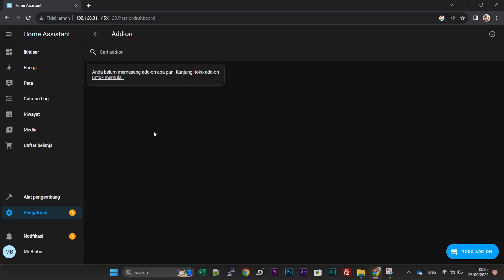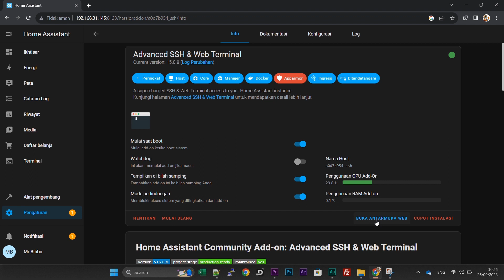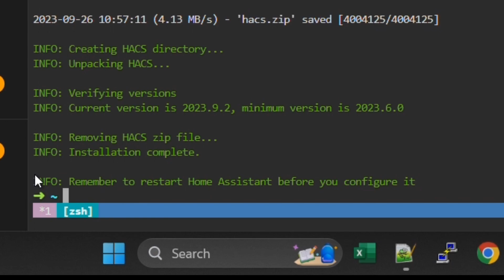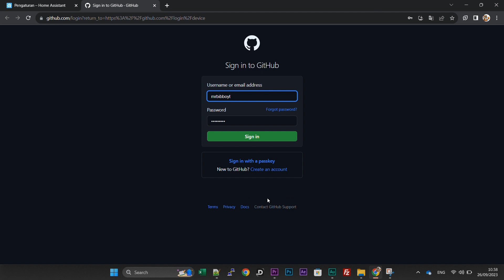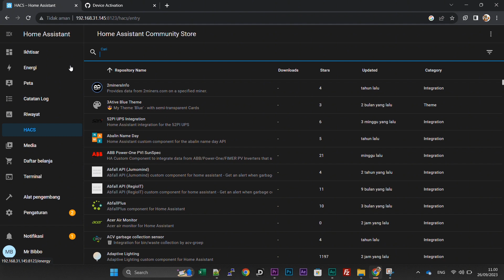Install HACS di Home Assistant - Instalasi Home Assistant (Part 2)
Kali ini mr bibbo lagi nyoba install home assistant os di mini pc ya, dan mini pc nya yang pernah kita review dulu yaitu geekom mini air 11.

Perlengkapan yang digunakan di video ini ada SSD M.2 Enclosure ya bisa dibeli di sini

Semoga bermanfaat!

Video series instalasi Home Assistant
00:00 Intro
00:39 HACS (Home Assistant Community Store)
01:01 Langkah Pertama
01:51 Langkah Kedua
02:46 Langkah Ketiga
03:51 HACS Telah Aktif
04:52 Selesai